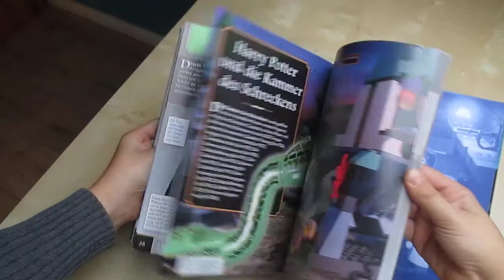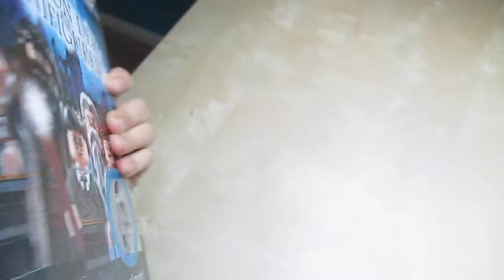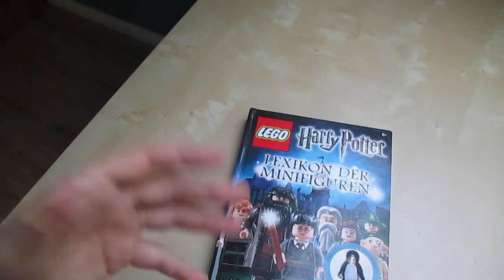Lego Harry Potter Buch Vorstellung